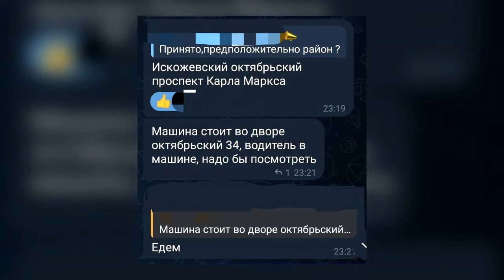Место происшествия 24 01 2024